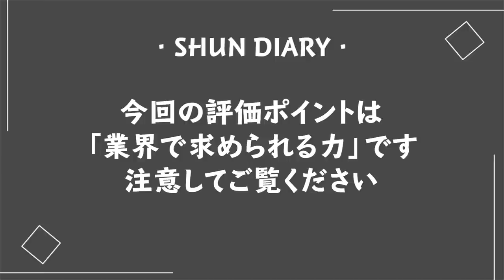『自分の言葉で語れてる。』MAZDAの合格者面接！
■面接のポイント■
自動車業界において求められる力

■内容■
0:12 企画説明
0:30 自己紹介
1:20 面接開始
2:09 自己PR
3:29 自身を大きく支えたものとは
4:23 弊社の志望動機は
5:33 希望する部署はあるか
6:30 弊社のどこに魅力を感じたか
7:34 他の自動車メーカーを受けたか
7:59 弊社社員と話す機会はあったか
8:43 どんな場面で力を発揮できるか
10:16 他にどんな業界を受けているか
11:25 最後に一言ありますか
12:14  結果発表と合格のワケ
13:37 学ぶべき3つのポイント
15:57 メーカーに向いている人とは
16:49 最後に応援メッセージ